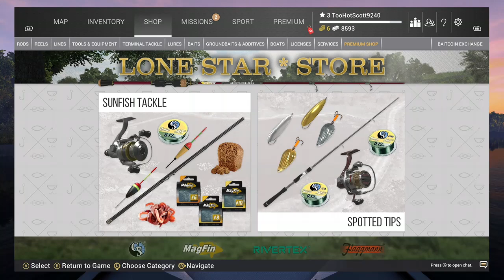Fishing Planet 2023 01 15 19 43 13